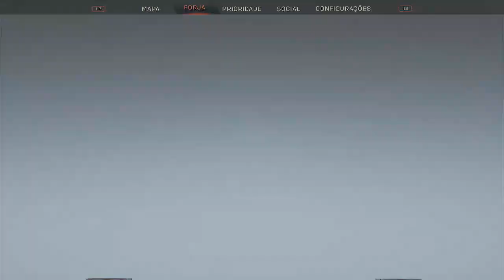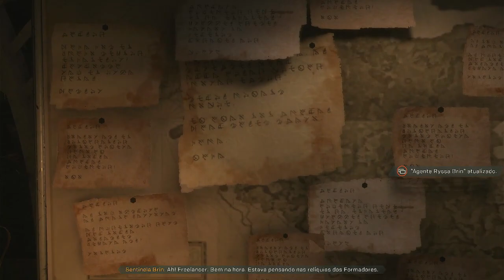Anthem | Live#12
0:00:00 capítulo 01
0:30:00 capítulo 02
1:00:00 capítulo 03